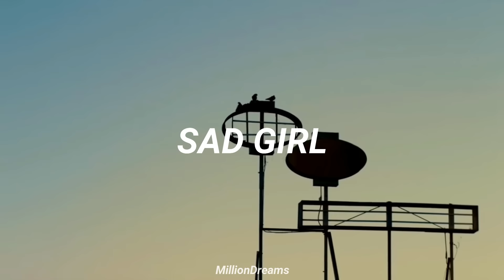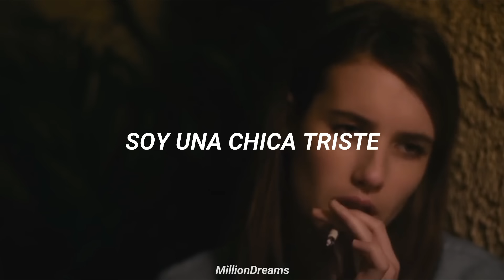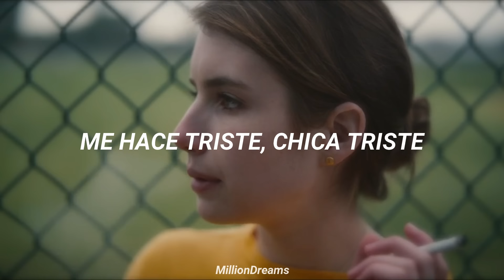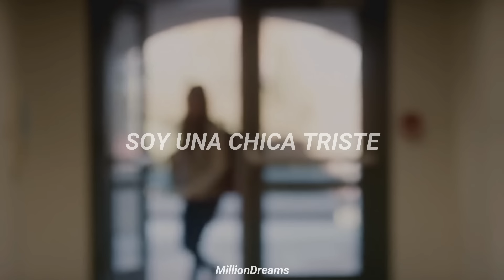Lana del Rey - sad girl || Palo alto (español)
Canción 🎶: Lana del Rey - Sad Girl
Película 🎬: Palo Alto (2013)